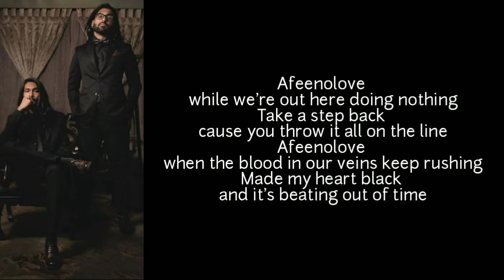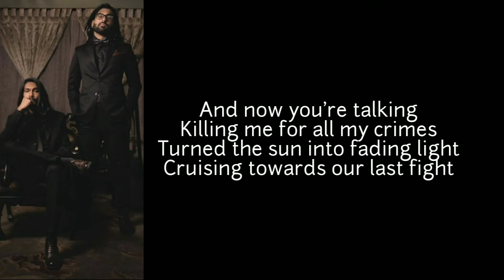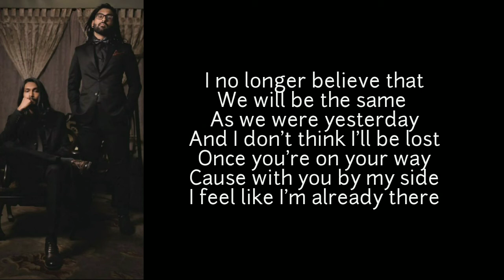Dads in the park| Afeenolove ft. Maheyan Hasan.(Lyrical vedio).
Dads in the park